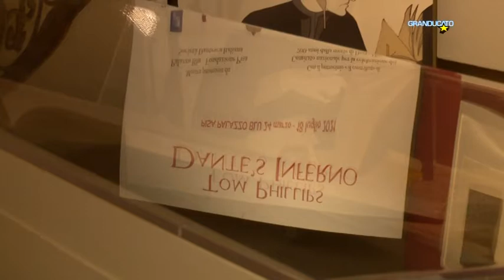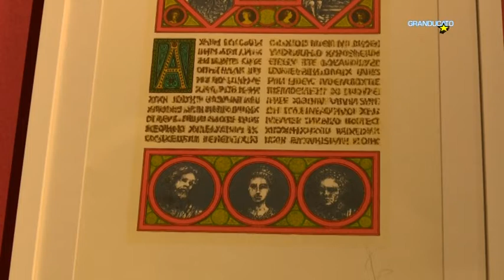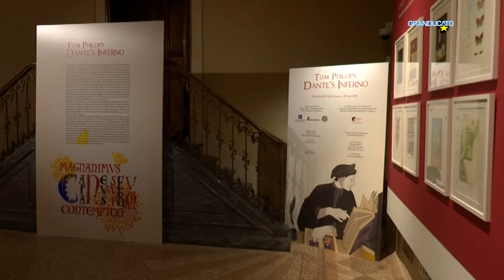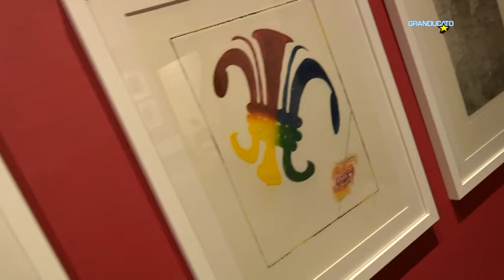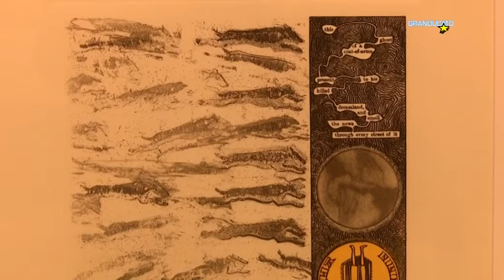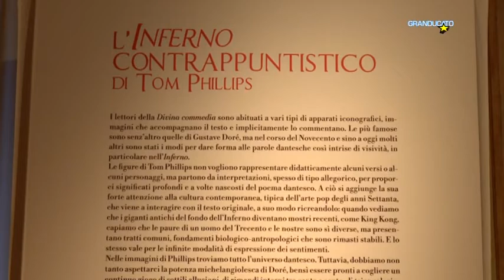TOM PHILLIPS DANTE'S INFERNO - PALAZZO BLU PISA, 2021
Presentazione della mostra con interventi di:
0:50 Cosimo Bracci Torsi, Presidente Palazzo Blu
3:39 Giorgio Bacci, curatore
8:34 Marcello Ciccuto, Presidente SDI (1)
13:11 Alberto Casadei, docente di Letteratura Italiana, Università di Pisa
15:49 Marcello Ciccuto, Presidente SDI (2)

Estratto da 'Prisma' trasmissione di attualità, cultura e informazione a cura della redazione di Granducato TV.